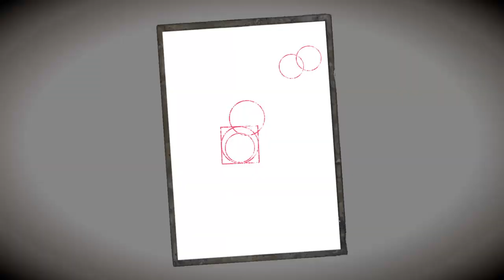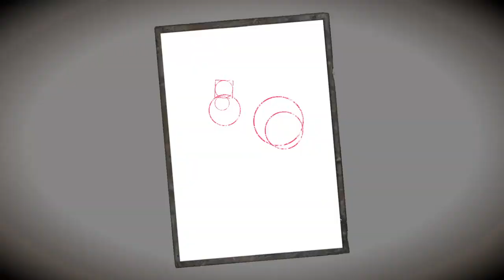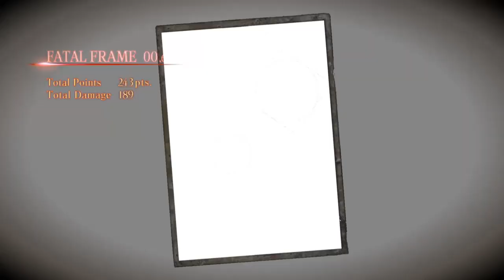FATAL FRAME : Maiden of Black Water Playthrough Part 25